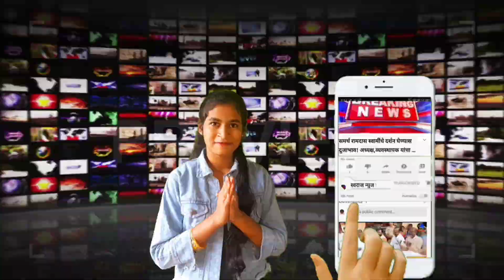बिरवाडी ढालकाठी पुलाचे काम संथ गतीने,शेकडो वाहने करतात जिवघेना प्रवास.